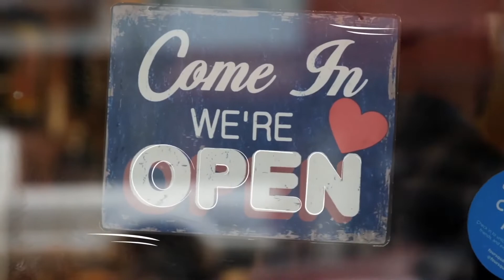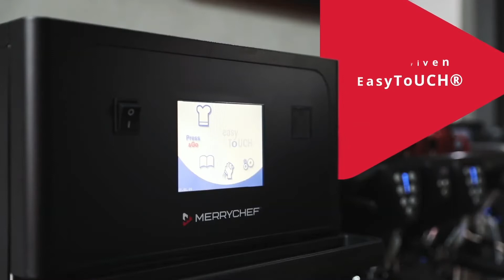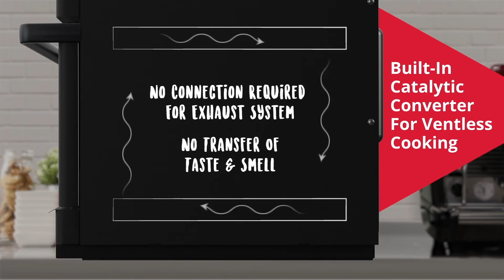Merrychef Eikon E1S high speed oven